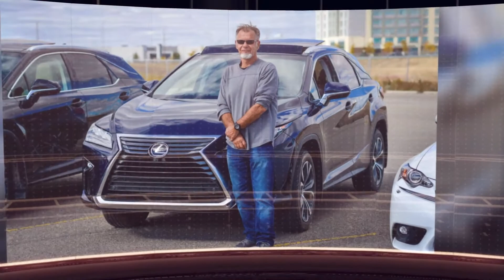Lexus of Calgary Drive Event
Thanks to everyone who attended and contributed to making this event a great success!